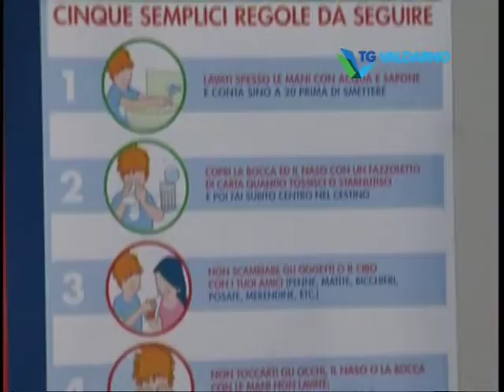VALDARNO: CAOS PER VACCINARSI CONTRO LA MENINGITE